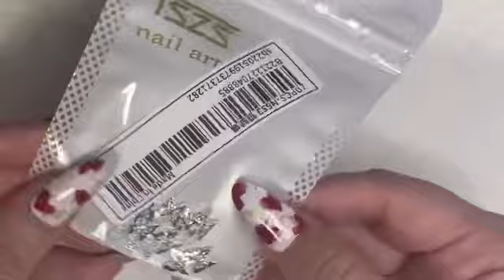SHEIN購入品💓ネイル用品💅ネイルパーツ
SHEIN購入品💓ネイルパーツ ネイル用品 セルフネイラー ネイリスト ジェルネイル ネイル ジェルネイル ハートパーツ リボンパーツ ダイソージェルネイル セリアジェルネイル ネイルパーツ購入品 seria shein ネイル#nail